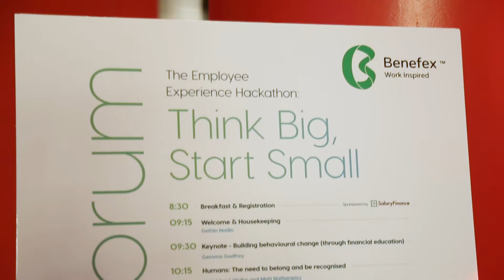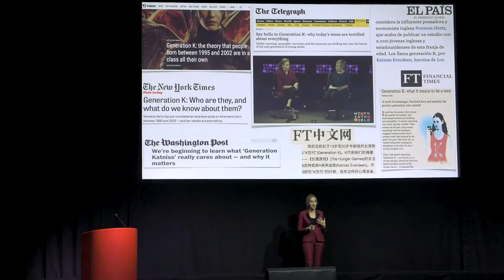Winter Forum overview 2018 | Benefex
We're back at the stunning Ham Yard Hotel in Soho for another day of industry insight and thought-leadership. It's the Winter Forum 2018!